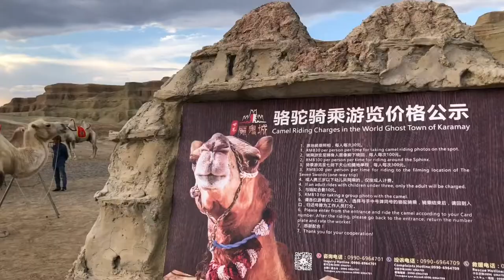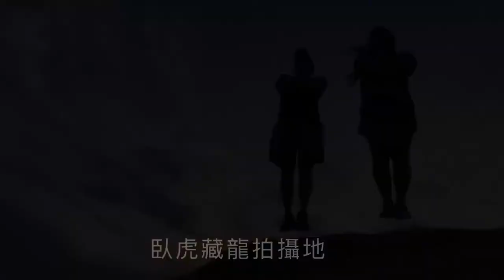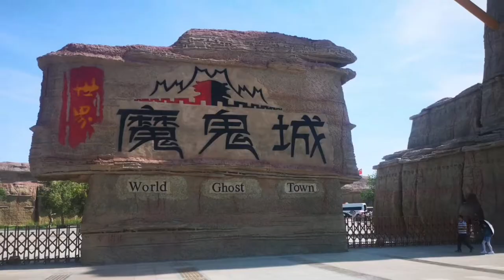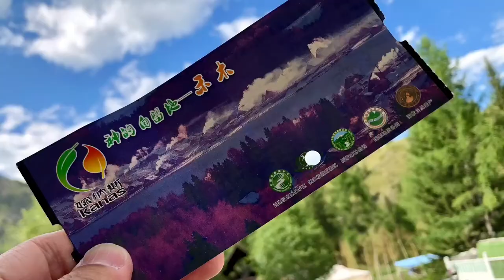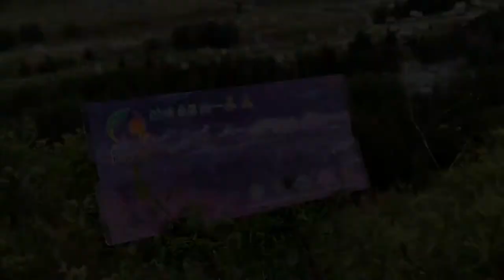20190714 新疆遊3 禾木村原始不羈 ，層林綠嫩， 沒有刻意打扮， 卻令人愛上， 漫步其中，寫意舒服， 令人回味無窮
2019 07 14 新疆遊 3 魔鬼城+和木村，寸草不生的魔鬼城，層林綠嫩的禾木村形成強烈對比。
被《中國國家地理》評選為中國最美的三大雅丹地貌第一名的"魔鬼城"，很多電影包括"" 臥虎藏龍"拍攝地，雅丹地貌，鬼哭神號，晚風吹刮沙石的怪聲，聽似萬魂齊號，日落西山更顯蒼涼又壯觀，踏在億萬年前的湖底，日月風化，鬼斧神功，每個壑沟都是奇形怪狀，震撼非常。
7月份的的禾木村漫山绿遍，木屋、炊煙、藍天白雲、山溪碧水；2005年被《華夏地理》雜誌評選為中國最美鄉村之一。進入禾木地區，會開始懷疑人生。7月的禾木，層林綠嫩，蔚然深秀，雖無緣目睹禾木秋色，也覺不枉此行。晨早看日出，經過禾木河， 涓涓河水令人清醒，清晨六點遊人已魚貫而出，到觀景臺人聲鼎沸，日出東方，層雲破曉，仙境般的禾木村，看似油畫更勝油畫。
以前看前輩們的禾木照片，似明信片般美得遙遠，疑幻似真；當您親身踏進禾木村，便能感受到比童話般更童話的美麗境界，遊覽過的人必有同感。